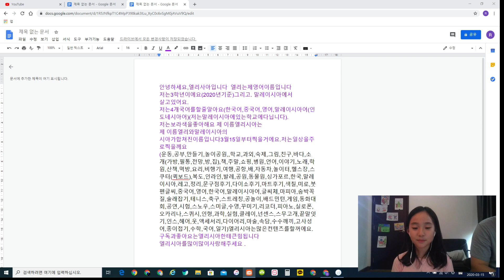[엘리시아][Ellysia][艾丽西亚]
안녕하세요,엘리사아입니다  엘리는제영어이름입니다 저는3학년이에요(2020년기준)그리고. 말레이시아에서 살고있어요. 저는4개국어를할줄알아요(한국어,중국어,영어,말레이시아어(인도네시아어)(저는말레이시아에있는학교에다닙니다). 저는보라색을좋아해요 제 이름엘리시아는
제 이름엘리와말레이시아의 시아가합쳐진이름입니다3월15일부터찍을거에요.저는일상을주로찍을께요
Hello, this is Ellysia.My English name is Elly. I am in third grade (as of 2020). I live in Malaysia. I can speak 4 languages ​​(Korean, Chinese, English, Malaysian (Indonesian) (I go to school in Malaysia).

 Ellysia will be doing a lot of content.

您好，我是Ellysia，我的英文名字是Elly。我住在马来西亚。我会说4种语言（韩语，中文，英语，马来西亚语（印尼语）（我在马来西亚上学）。我喜欢紫色），我的名字叫Ellysia。我将从15日开始接受。

Halo, ini adalah Ellysia, nama Inggeris saya adalah Eiiy. Saya berada di gred ketiga (sehingga tahun 2020). Saya tinggal di Malaysia. Saya bercakap lima bahasa (Korea, Cina, Inggeris, Malaysia (Indonesia) (Saya pergi ke sekolah di Malaysia) Saya suka ungu. Nama saya Elysia adalah nama saya. Saya akan mengambilnya dari tarikh ke-15.